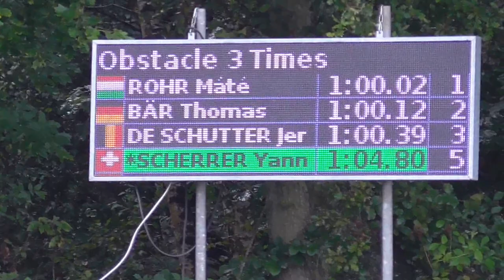Yannick Scherrer Hindernis 3